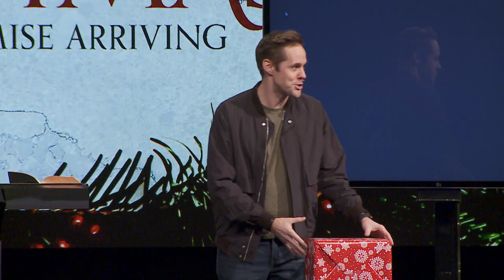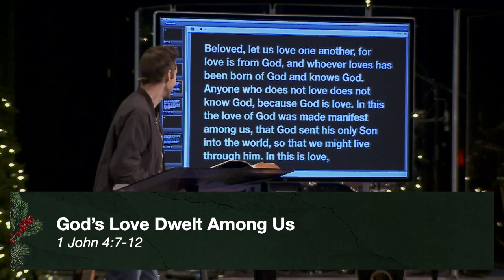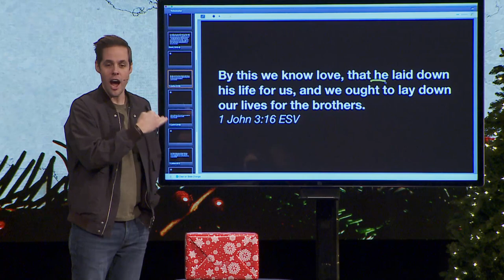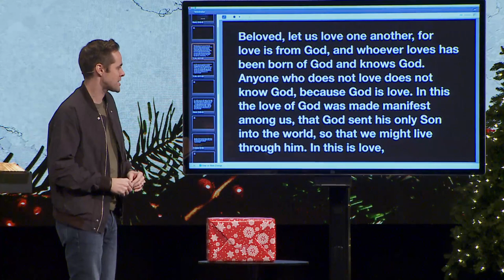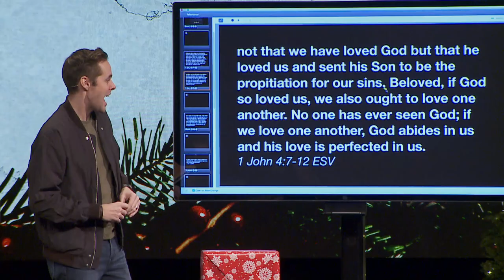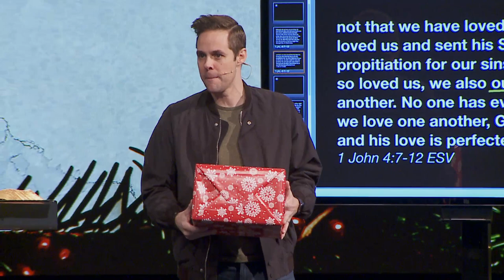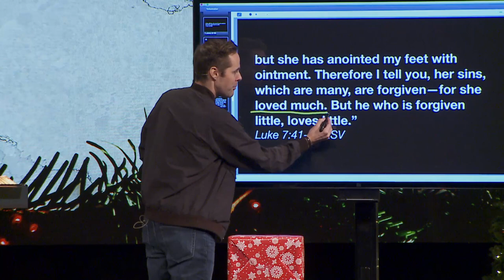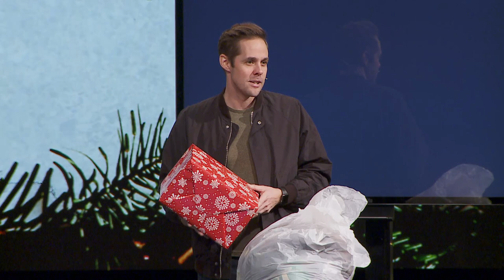God's Love Dwelt Among Us | Pastor Jeff Thompson, December 25–26, 2021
What is love? A more full understanding of God’s love for us, results in a greater love for God and one another.

Join us as we study God’s love on display in giving us His Son, Jesus, as Pastor Jeff Thompson teaches from 1 John 4:7-12: God's Love Dwelt Among Us. Merry Christmas! You are loved.

Harvest Bible Chapel times and locations:

+ Saturday at 5:00 PM Rolling Meadows
+ Sunday at 10:00 AM Rolling Meadows, Elgin, Crystal Lake, Aurora, Chicago Cathedral and North Shore

Online Services available at 10:00 AM on Sunday.